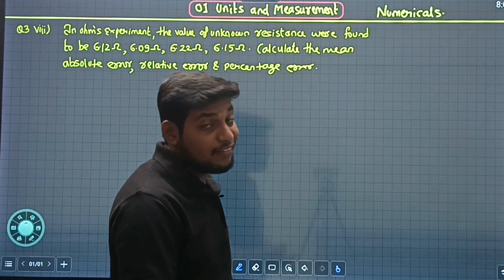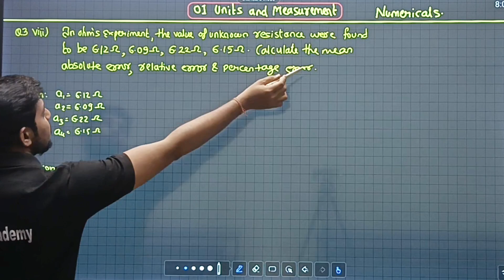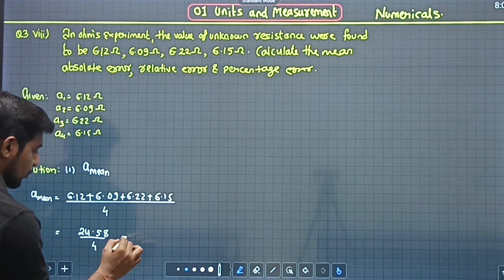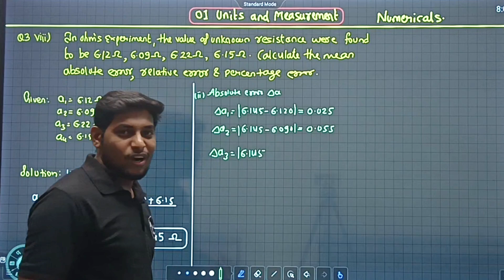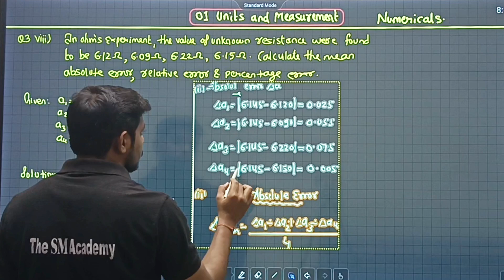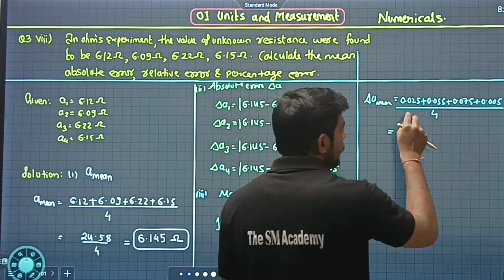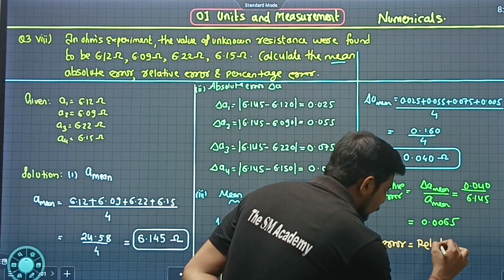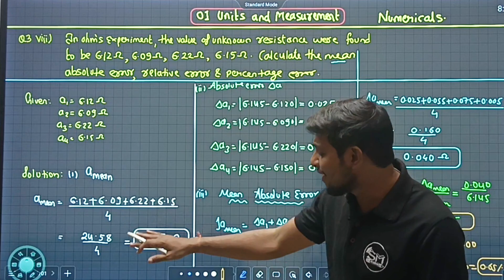Q3) viii} EXERCISE SOLUTION | UNITS AND MEASUREMENT | MAHA BOARD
EXERCISE SOLUTION | UNITS AND MEASUREMENT | MAHA BOARD
Q3) VIII) In  Ohm's experiments , the values of
the unknown resistances were found
to be 6.12 Ω , 6.09 Ω, 6.22 Ω, 6.15
Ω. Calculate the mean absolute error,
relative error and percentage error in
these measurements.